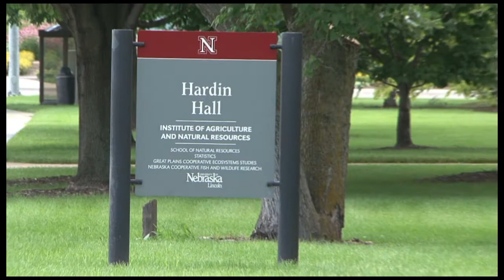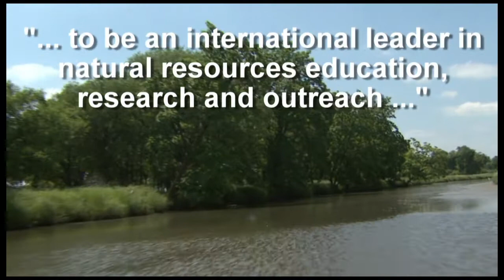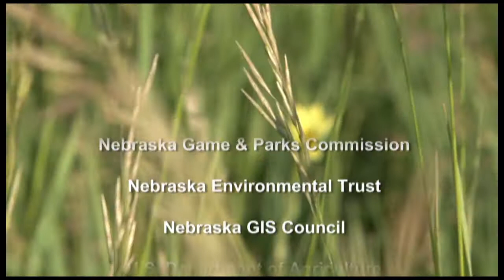School of Natural Resources at University of Nebraska: An Introduction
An introduction to the School of Natural Resources at the University of Nebraska-Lincoln.  This video describes the majors and advance degrees, research and outreach programs of SNR.